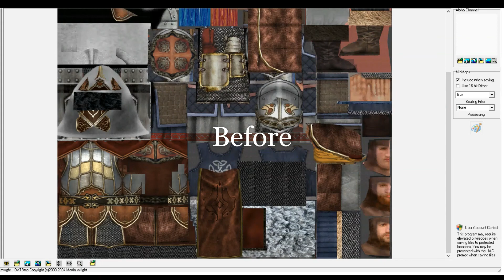Editing Reforged's Dale textures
These textures were a request.